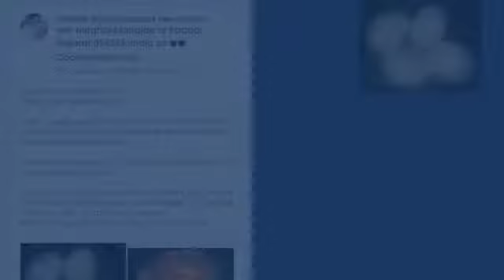Cooking is my Routine Activity So Cooking is My Pageantry- Urvashi Raval